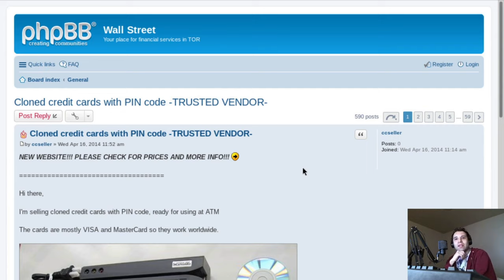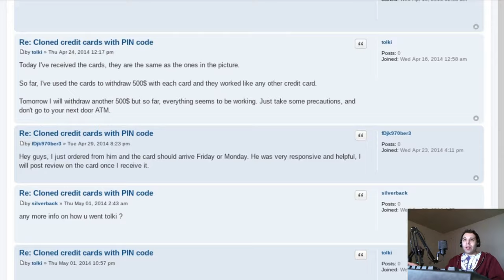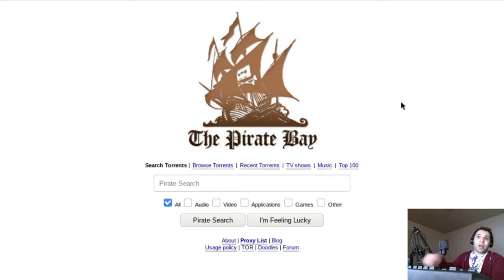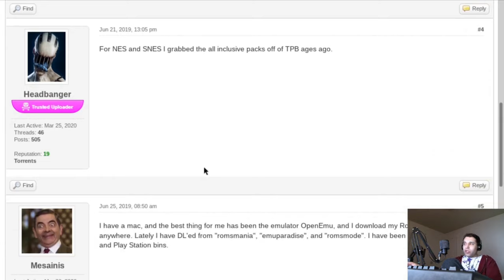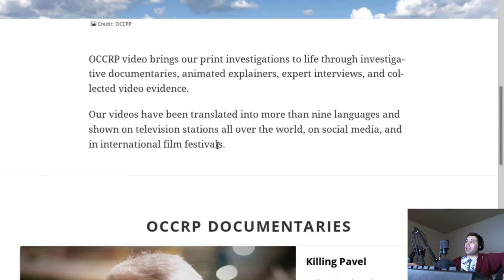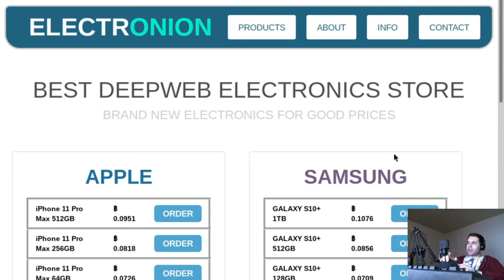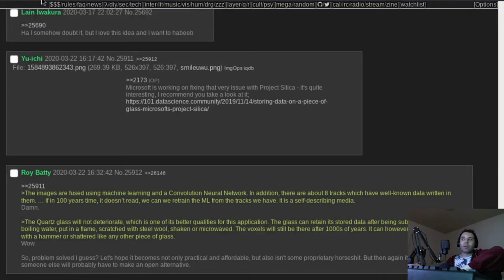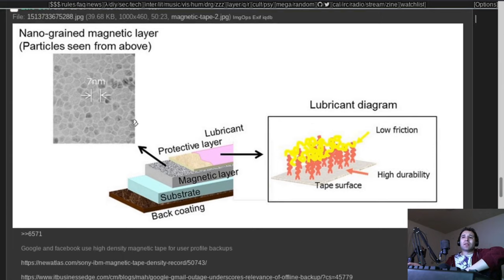Gotta Pirate Fast - Dark Net Expedition 3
Looks like I happen to stumble across some sites from a secure email service to pirated content and into one of the chan sites about coping that floppy [8.0]

What is the Deep web?